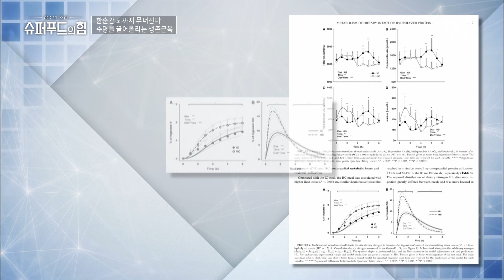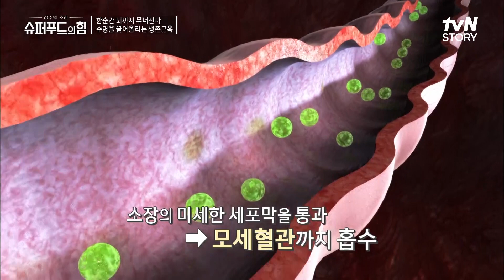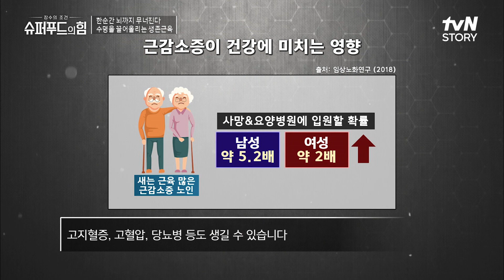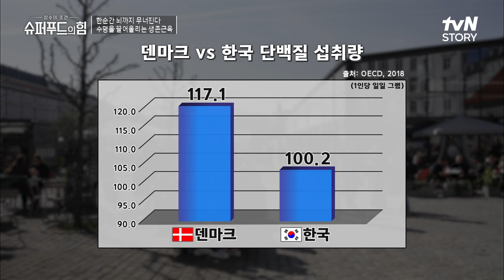장수국가 덴마크의 원동력 '근육 건강', 그 뒤에는 저분자 가수분해 단백질이 있다! 슈퍼푸드의힘 EP.19 | tvN STORY 220417 방송